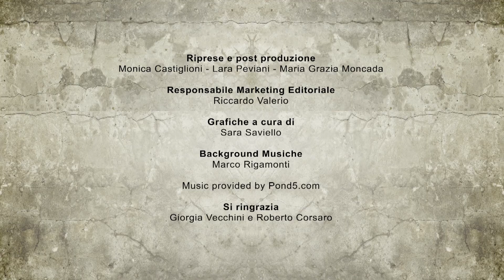BOUND BY FLAME - VIDEO RECENSIONE ITA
Bound by Flame è il nuovo action RPG prodotto da Focus Home Entertainment e sviluppato da Spiders Studios, disponibile su PC, PlayStation 4, PlayStation 3, e Xbox 360.
Il gioco punta tutto su dinamiche classiche funzionali e in grado di divertire fin da subito l'appassionato hardcore. Mosso dal motore Silk, rivela una genesi old gen, comunque ben curata sotto l'aspetto del design sia dei boss che dei protagonisti. Su PlayStation 4, unica piattaforma next gen prevista, la risoluzione è di 1080p; il frame rate oscilla fra i 30 ed i 60 fps. In definitiva, Bound by Flame è un RPG canonico, consigliabilissimo ai fan del genere!